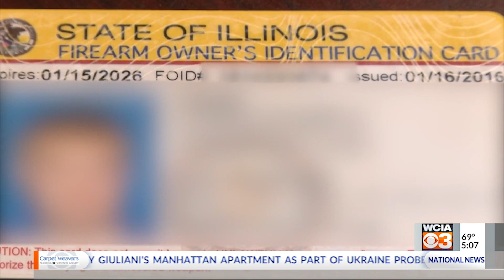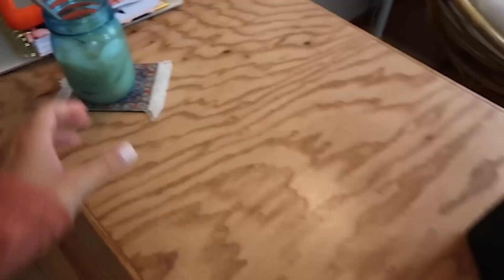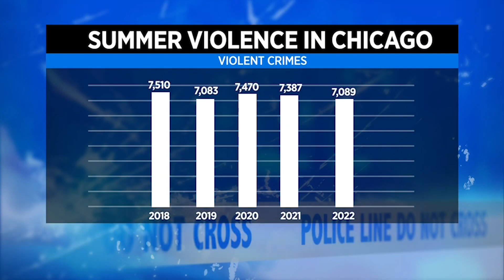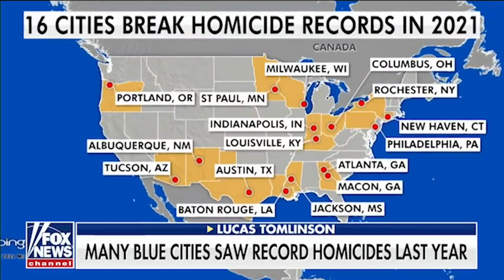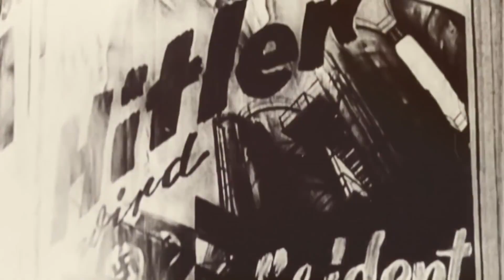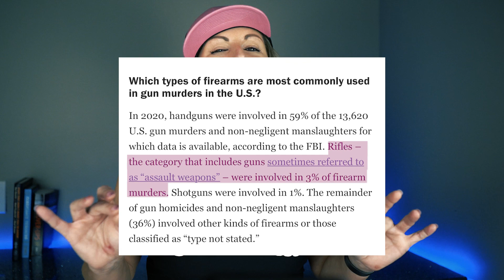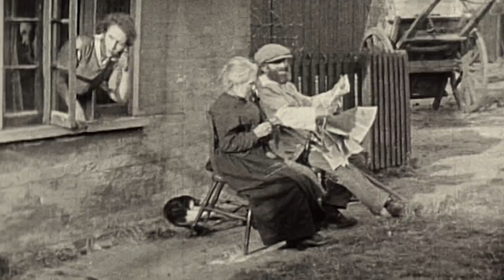5 Reasons YOU Should Be Pro-Gun! (Even If You Don’t Own A Gun)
I know what you're thinking. "Why would I want to watch a video about guns?"

Well, maybe you're not convinced that guns are a good thing. Maybe you think they're dangerous and should be banned.

But watch this video and change your mind! I'll give you five reasons why guns are important, and why we should all be pro-gun!

This video is under Fair Use: Section 107 of the Copyright Act provides the statutory framework for determining whether something is a fair use and identifies certain types of uses—such as criticism, comment, news reporting, teaching, scholarship, and research—as examples of activities that may qualify as fair use.